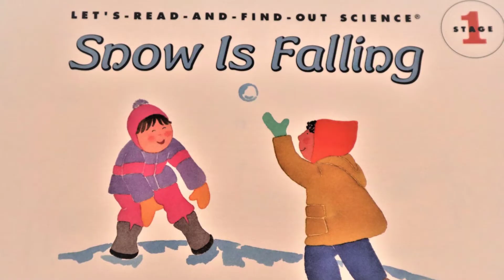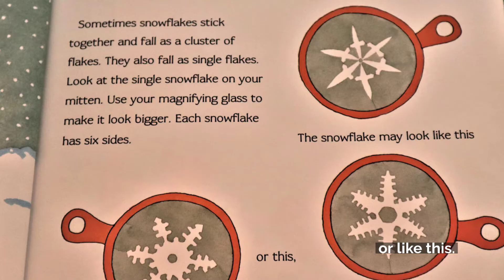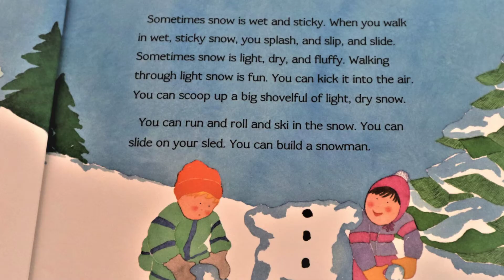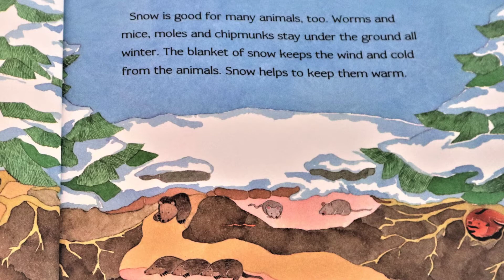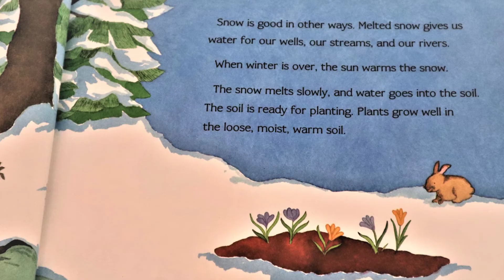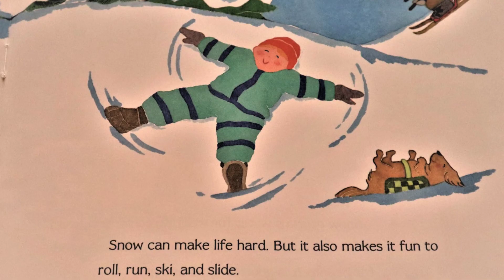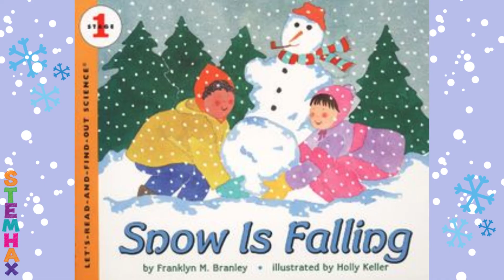Snow Is Falling - A Read With Me Book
Snow is Falling is another wonderful book in the Let's Read and Find Out About Science series. The book is written by Franklyn M. Branley and illustrated by Holly Keller and made possible by HarperCollins Publishers. This is a good book to introduce children about snow the good and the not so good. Sharing how plants and animals depend on the snow to protect themselves from the harsh winter cold. It also touches on the reality of to much snow.

I recommend having the books from this series in the classroom and home libraries. They are books that kids will want to read over and over again, especially as they gain more knowledge about the topic and become more proficient in their reading ability.

T#snow